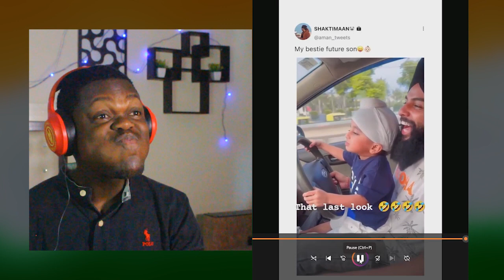Funniest Memes That Will Make You Laugh !!!! ft Triggered Insaan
Doston, here is my Reaction to Funniest Memes That Will Make You Laugh ! ft Triggered Insaan @triggeredinsaan @liveinsaan